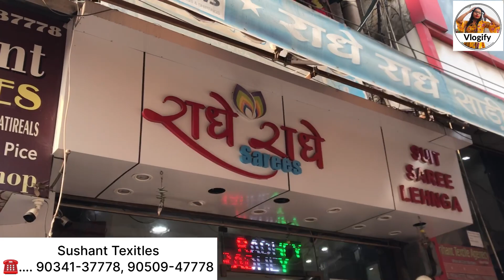थान वाले सूटों की स्पेशल वैरायटी || ambala wholesale cloth market || vlogify || ladies suit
Address :- dev samaj college road ambala city

आप हमें इन जगहों पर भी follow कर सकते हैं

Suito ka godaam
Godaam ke suit
Godaam ke saste suit
Cotton ke saste suit
Organza ke suit
Georgette ke suit
Rohtak market
Rohtak wholesale market
Shori Market
Organza fabric
Cotton ka kapda
Fiona
Crape
Rayon
Masleen
Suit market
Market video

Garmiyo ke suit
Garmiyo ke special suit
Garmiyo ke saste suit
Surat ahemdabad ke suit
Cotton ke printed suit
Cotton suit
Jaam cotton suits
CAMRIC cotton suits
Jaipuri suit
Wholesale me saste suit
New collection
Ambala market
Vlogify
Am Texitles ambala
Ambala market location
Market video

Frill style heavy suits
pakistani suits
long suits amritsar
Latest Punjabi Suits
Latest Boutique Suits
Wholesale Kapda Market
Fancy Suits in Amritsar
Wholesale manufacturers and Dealers
New Summer Suits collection
Wholesale market Amritsar
Best Punjabi suits
wolsale rate te suits
Kota Doria Cambric PureCotton
Pure dupatta Suits Amritsar
Latest Wholesale suits,
Biggest Wholesaler in ਅਮ੍ਰਿਤਸਰ,ਪੰਜਾਬ 2022
new boutique suit|Amritsar wholsale boutique suit|
Amritsari cloth market / Designer suits
wholesale punjabi suit
सबसे सस्ता Suit market
hunar fabricsuits amritsar
latest punjabi suits amritsar
new punjabi suits cheap
saste rate te suits
Cotton suit market
Sardiyo ke suits
himachal suits
wholesale fancy suits
boutique suits cheap
wholesale market Amritsar
the best collection of summer
Cloth merchants
Suit merchants
Ladies Punjabi suit
Summer collection